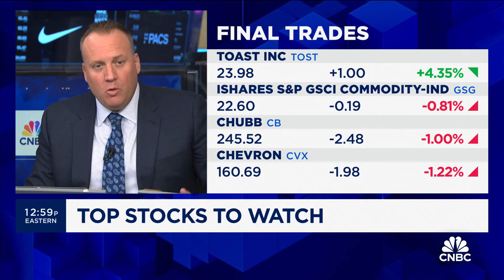Final Trades: Toast, Chevron, Chubb and GSG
Rich Saperstein shares his latest trade the Investment Committee give you their top stocks to watch for the second half.